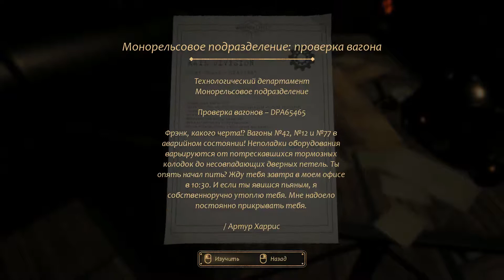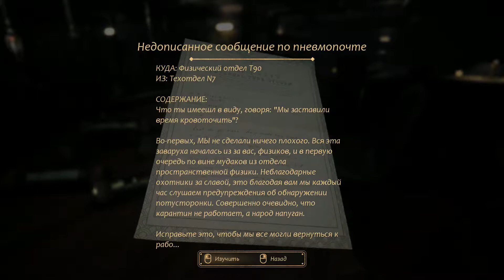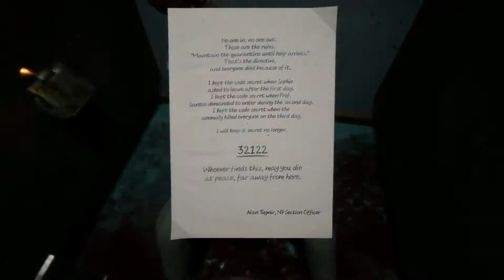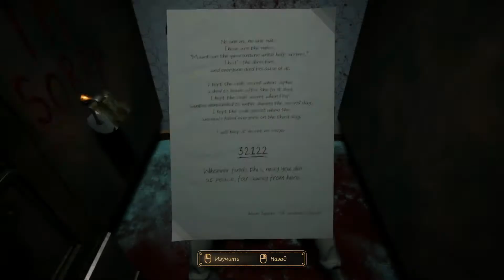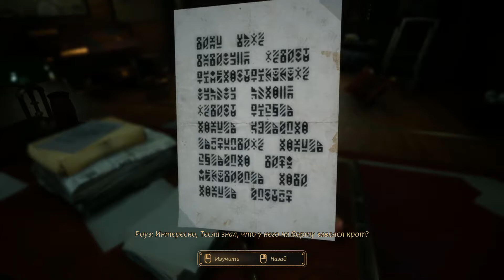Close to the Sun [Иные] [2019] — Часть 3: моя Сестренка [hd] [rus]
Жанр: Приключение (Adventure) / От 1-го лица
Разработчик: Storm in a Teacup
Озвучка: 🆈🅰🅺🆄🆃 🅿🅻🅰🆈        🆈🆄🅺🅸

✔Close to the Sun  Плейлист

Сюжет вращается вокруг альтернативной реальности, в которой Никола Тесла своими изобретениями изменил мир и снабдил его безопасным источником нескончаемой энергии. Но главное не это, а то, что им был построен заодно и огромный исследовательский корабль, на котором работает сестра главной героини, позвавшая ее к себе. Вы же будете играть роль молодой журналистки по имени Роуз, которая отправляется на тот самый корабль к сестре.  начав игру и прибыв на корабль, вы не обнаружите никого, кроме мерзки истерзанных трупов и мистики.

Что до игрового процесса, то он в целом зациклен исключительно на традиционных для типичного хоррор-квеста механиках. Это значит, что вам придется много бродить, искать ключевые предметы, блуждать по кораблю и его палубам, решать множественные головоломки, в основном физического характера, разгадывать загадки и искать все то, что может хоть немного объяснить, что произошло на корабле на самом деле.

Пожертвования: Яндекс.Деньги:
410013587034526